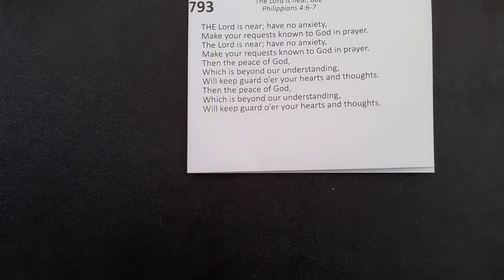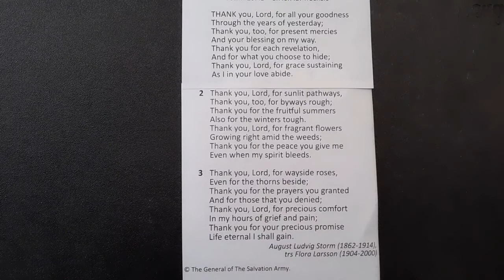Wickford and Stanford le Hope 2nd August 2020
Sunday Worship Resources